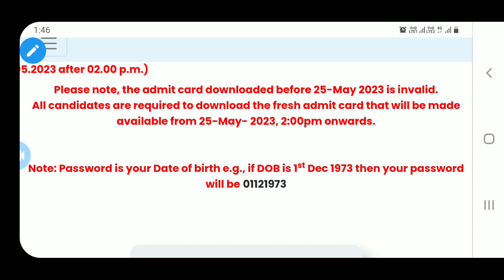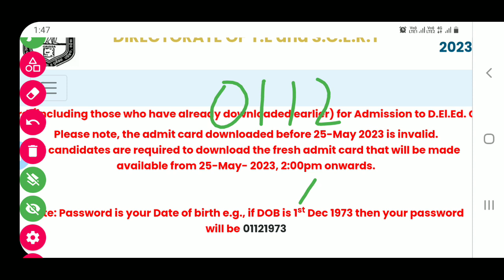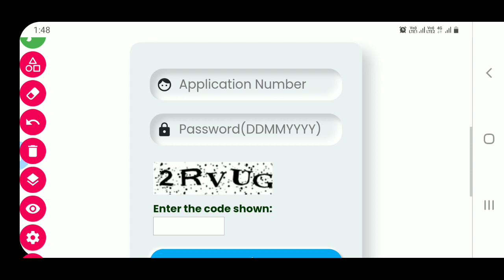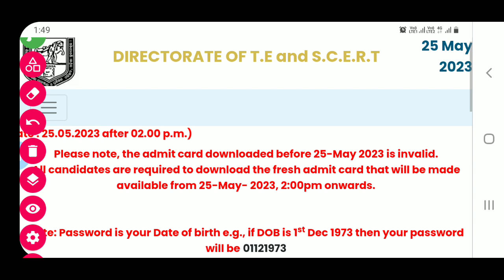CT FRESH ADMIT CARD DOWNLOAD କରନ୍ତୁ||CT/D.EL.ED ADMIT CARD